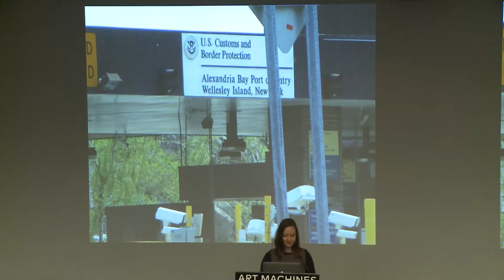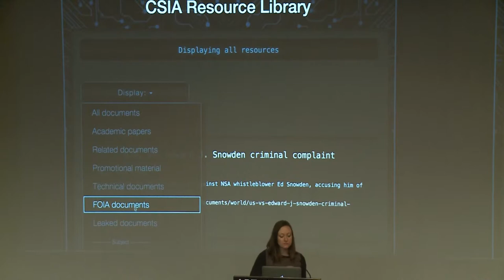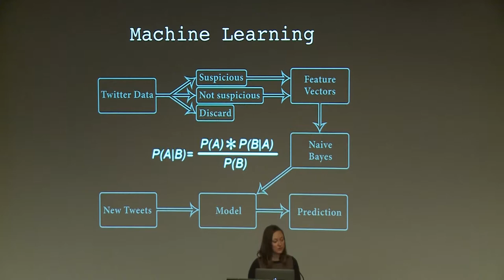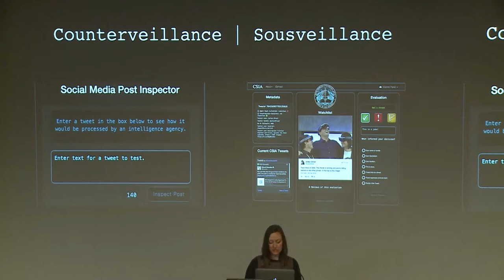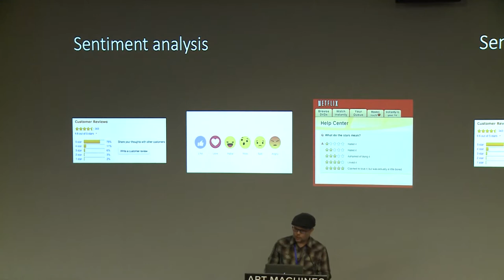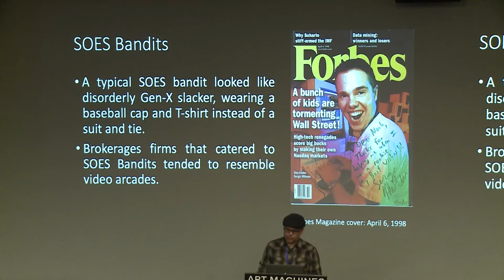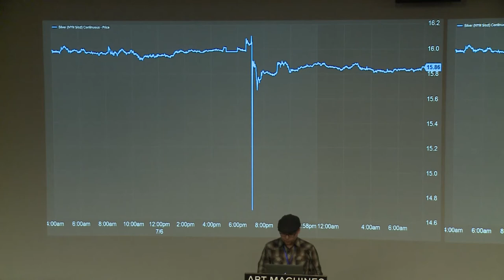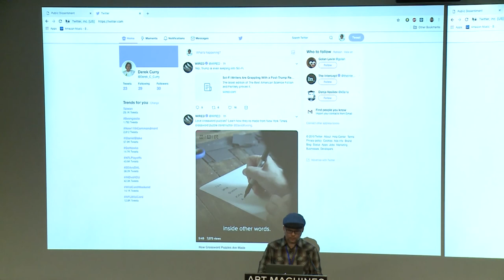Art Machines: ISCMA – Machine Learning and Art Panel 4 (Part I): Jennifer Gradecki and Derek Curry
Automating the Mosaic: Machine Learning in Dataveillance Practices
Jennifer Gradecki, College of Arts, Media and Design, Northeastern University, United States

Hacktivism in the age of Automated Decision-Making
Derek Curry, College of Arts, Media and Design, Northeastern University, United States

Moderator
Tomas Laurenzo, Assistant Professor, School of Creative Media, CityU